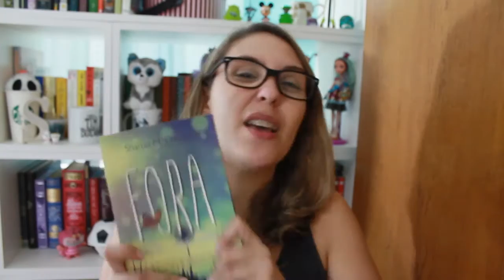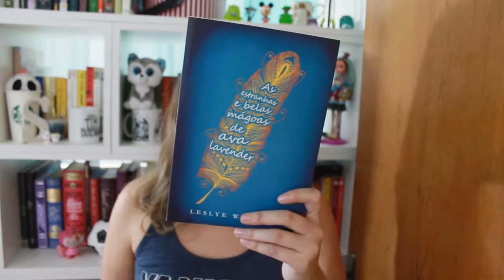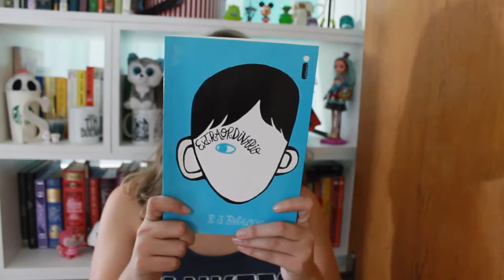6 Livros Para Refletir e Se Questionar | Steh Barbosa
Confira uma lista de livros que vai te fazer refletir sobre a sua vida, sobre conceitos e até preconceitos. São livros que me impactaram de uma forma positiva e quero dividir com vocês.